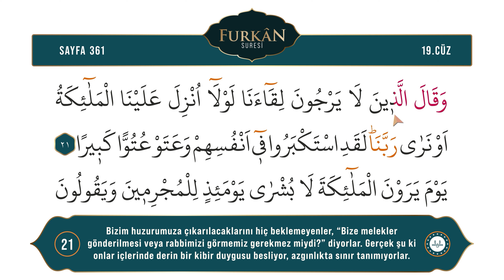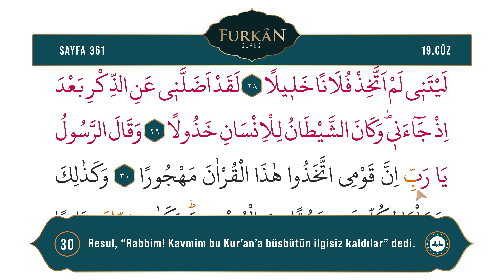Diyanet Ok Takipli Hatim 19. Cüz - Kur'an-ı Kerim 361. Sayfa - Furkân Suresi 21-32. Ayetler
Kur'an-ı Kerim 19. Cüz 361. Sayfa - (Furkân Suresi 21-32. Ayetler)
Okuyan: Bünyamin TOPÇUOĞLU
Meal: Diyanet İşleri Başkanlığı Kur'an Yolu Meali
Hazırlayan: Dijital Yayınlar Daire Başkanlığı